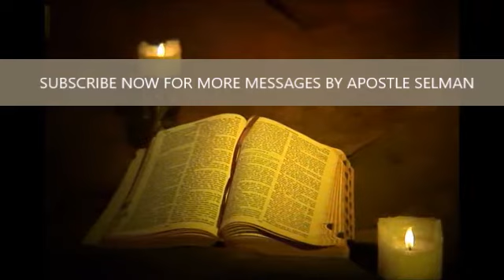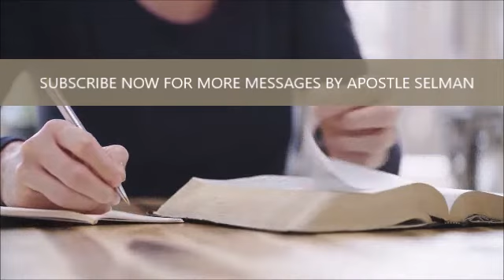HOW TO EXPERIENCE A TOTAL TURNAROUND IN YOUR LIFE || APOSTLE JOSHUA SELMAN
Install our mobile app to download over 5,000+ messages, ebooks and chants for FREE

Our Vision

Our Mission

apostle joshua Selman 2022 messages
apostle joshua Selman messages
apostle joshua Selman chants